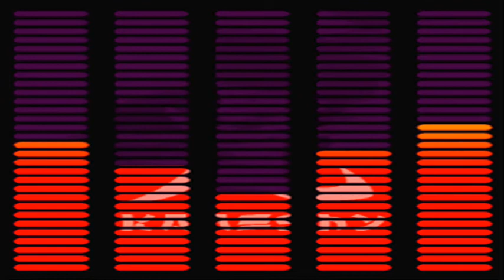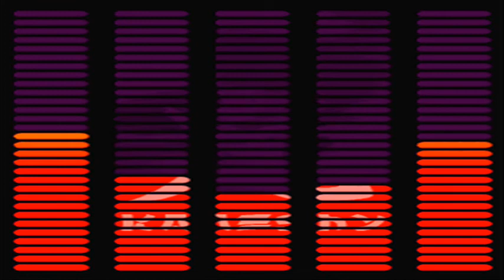THE POPCORN 1958